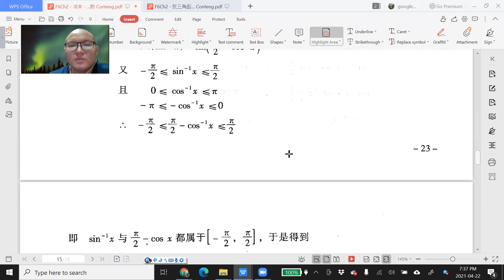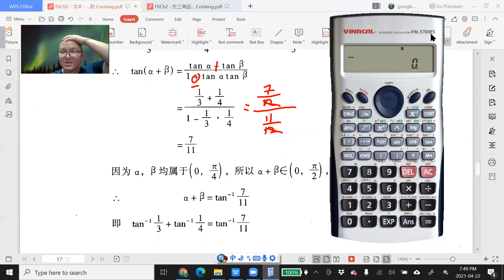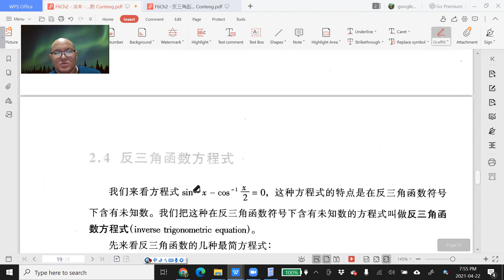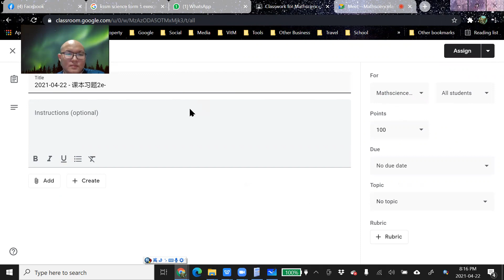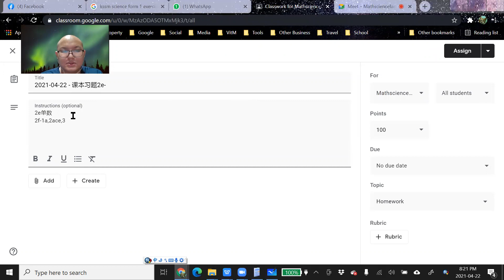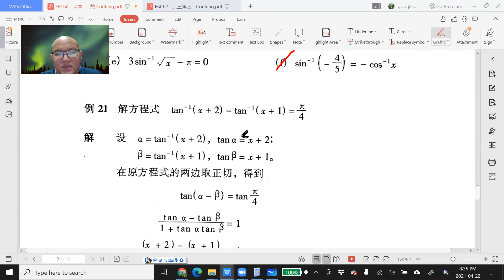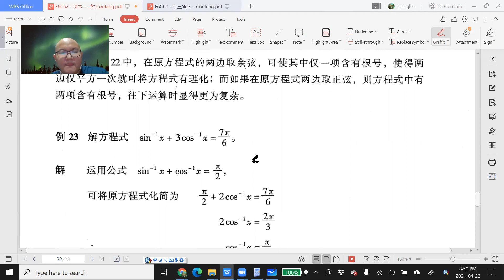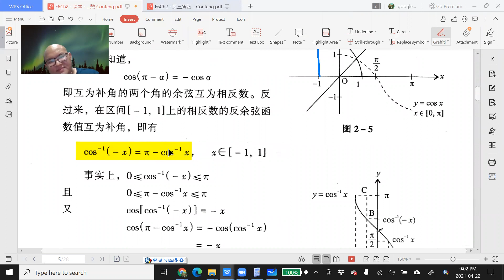2021 04 22 《停课不停学》 高三理数学第2章Part2